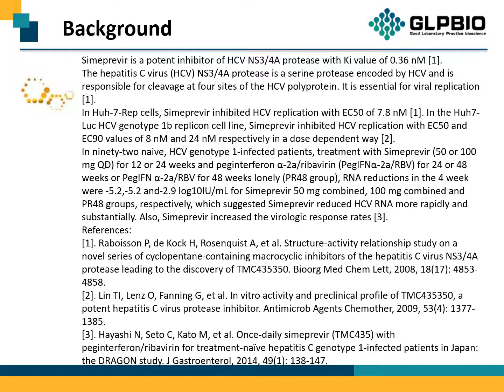GC17270 Simeprevir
Protocol, Chemical Properties, Background of Simeprevir